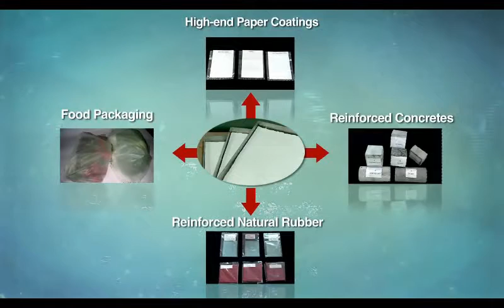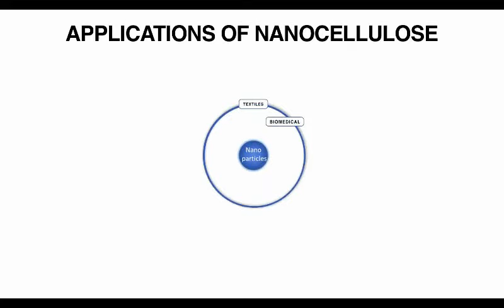ICAR CIRCOT NANOCELLULOSE PILOT PLANT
ICAR-CIRCOT Nanocellulose Pilot Plant at Mumbai.